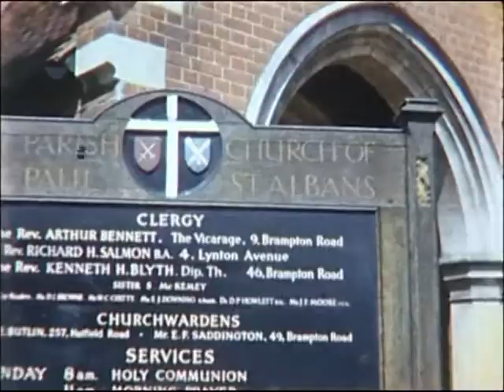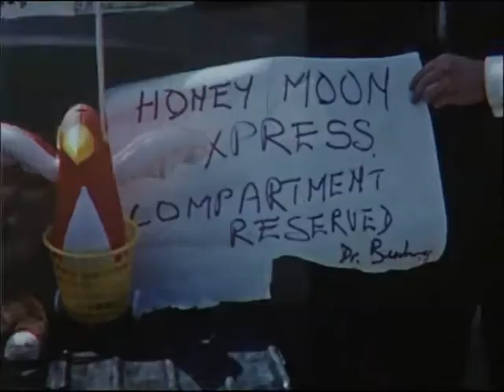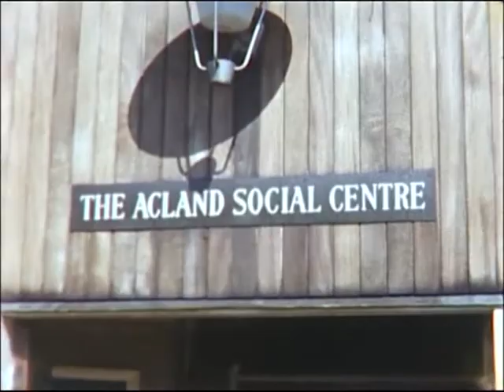Pointer Super 8 #1